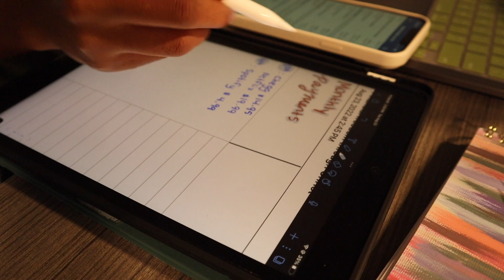How to be the BEST version of yourself | Road 2 Improvement ep. 1 | #001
Hey!

I'm starting a new series called Road 2 improvement that is basically improving to the best version of myself before turning 24. The age 23 hasn't been the easiest but I'm learning and I wanna make the best out of the rest of 23. In this series I will show you how i'll improve physically, mentally, spiritually, financially, socially, and become the best version of myself. I hope this series helps you!

✦INSTAGRAM (I also dance there) --@sarabeqele

TIME STAMPS:
00:00 Start
00:13 Intro
06:35 Smell good (Dossier)
08:50 Outro

A LITTLE BIT ABOUT ME 👀:
Channel about: Entertainment
Age: 23
Camera: Canon M50
Edit software: Final Cut Pro